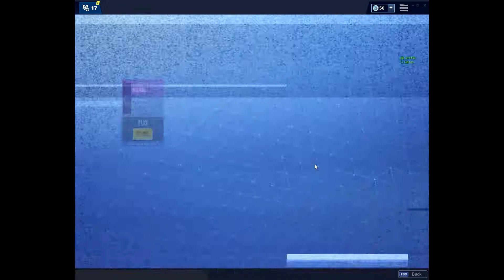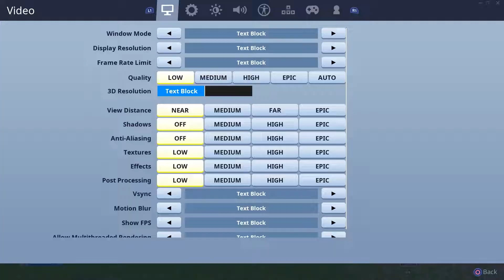So we 1v1ed on every sensitivity...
hope you enjoyed the video,  the intro messed up and i had to put music over it to try make it better next vid will be better :)

im just havin fun w wat im doing

use code xdaniboix :)

Music: Lil Tjay Long Time And Move Right, Lil Mosey Noticed